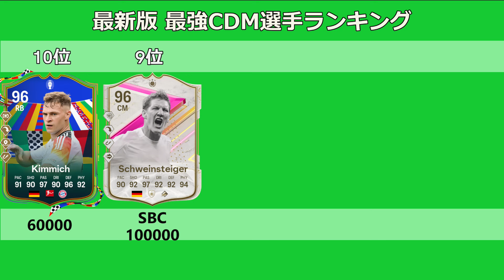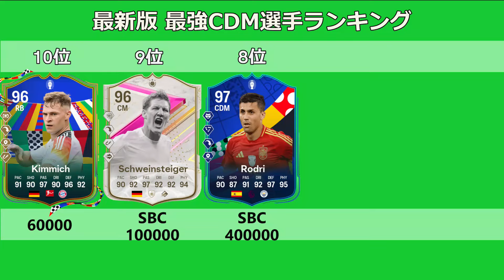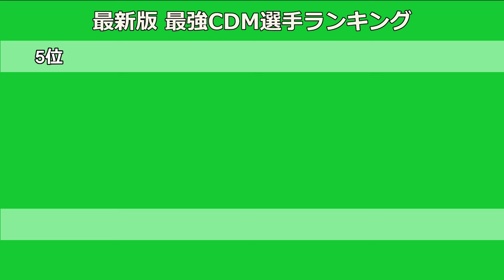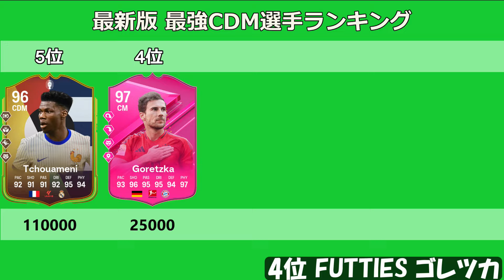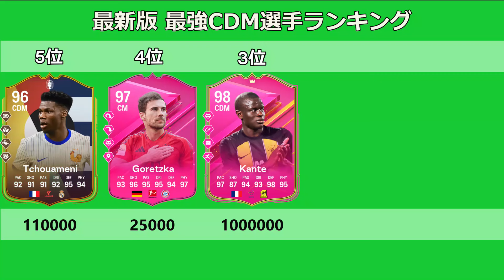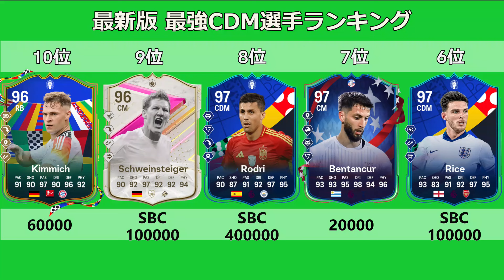【FC24】CF40連勝が選ぶ現環境最強CDMランキングTOP10！！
今回は現環境最強のCDMランキングになります！
個人的なTOP10になります！